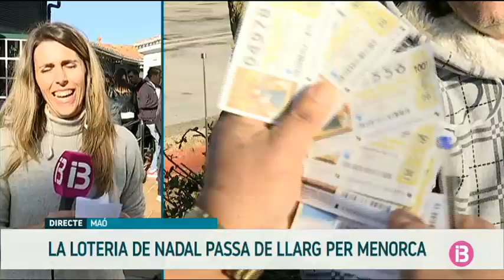La sort ha passat de llarg per Menorca